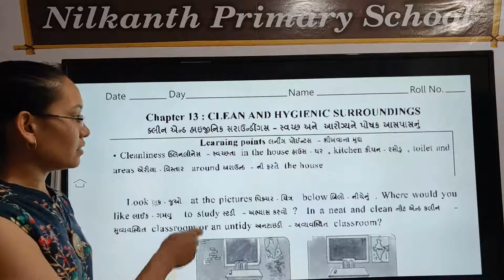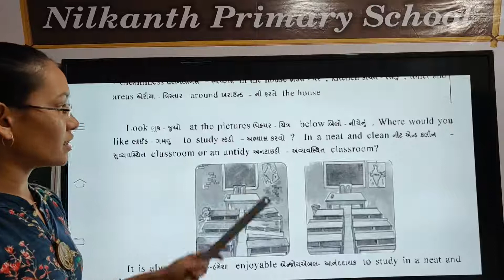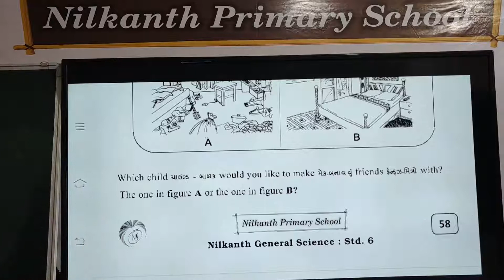General science std 6 page 58